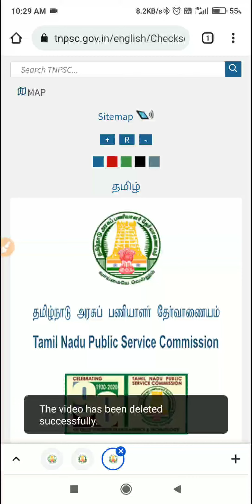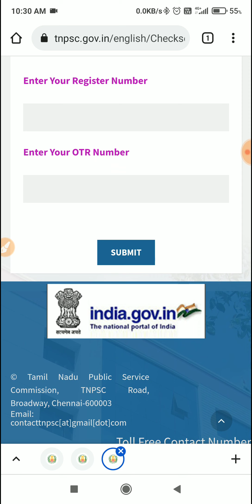OTR NUMBER என்ன?? TNPSC GROUP 4 SECOND PHASE COUNSELING